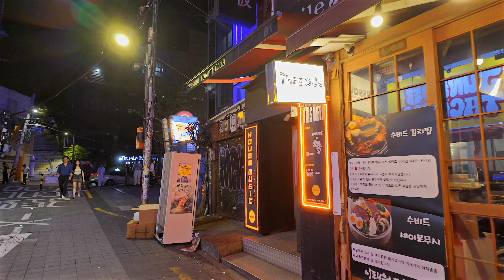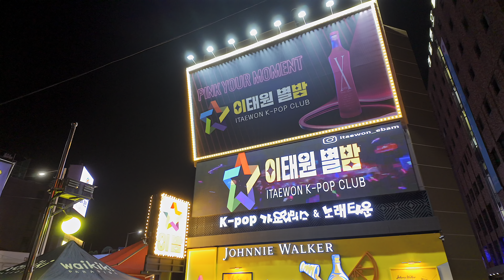Itaewon on Saturday Night, Yongsan-gu, Seoul, Korea | 이태원 | 4K HDR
**The part with copyright music has been deleted.**

Date of filming : Saturday, 17 August 2024, 8:44p.m.
Temperature : 28.7˚C(83.66˚F)